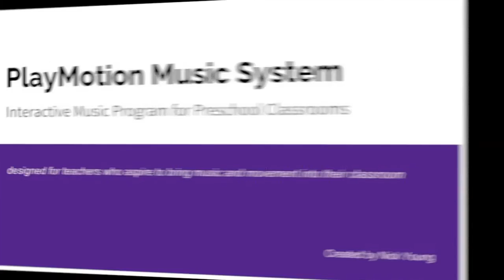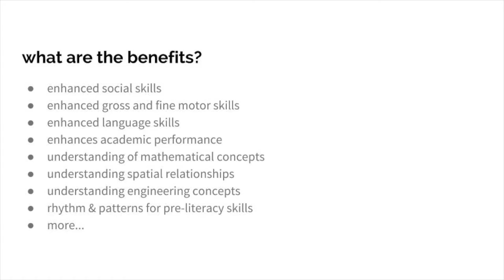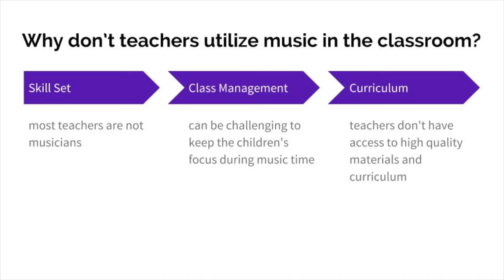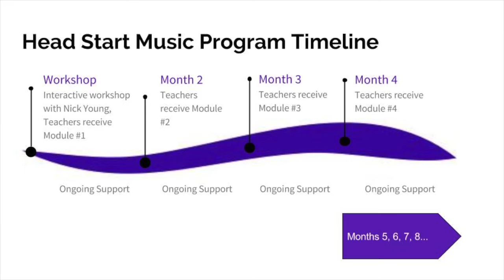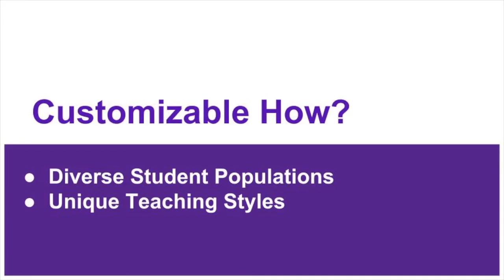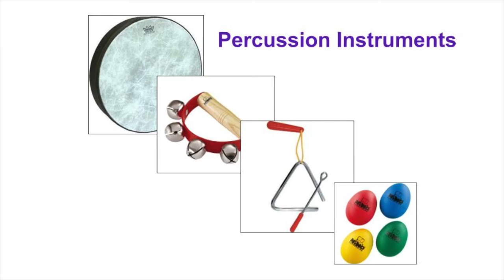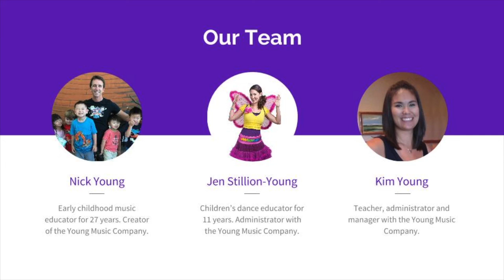PlayMotion Music for Preschool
The PlayMotion Music System™ is an Interactive Music Program for Preschools that gives non musician teachers the power to Teach Kids Music. We put our creative and stimulating kids music and movement program in your hands with our DVD’s, CD’s, step by step instruction and one on one training.